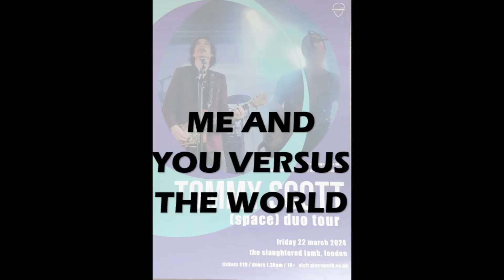Tommy Scott (Space) with Phil Hartley - The Slaughtered Lamb, London 22 March 2024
00:04  Begin Again
02:58  Spiders
05:32  Treasure Chest
09:40  Unluckiest Man in The World
13:04  Ballad of Tom Jones
16:25  Me and You versus the World
20:20  Female of the species
23:43 Gig photos and posters (Neighbourhood album version)

To find out more about the band and support them by buying their music and going to gigs, please check out: